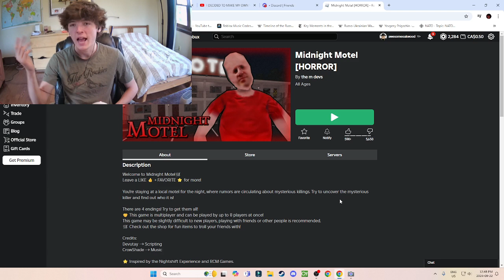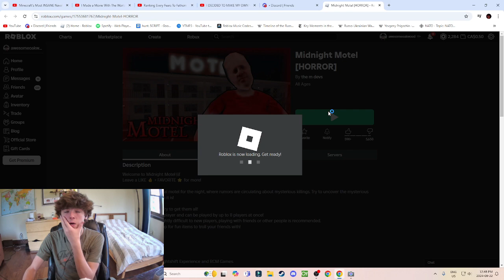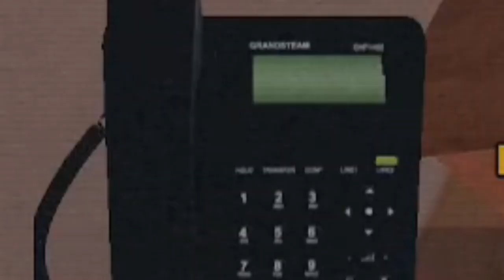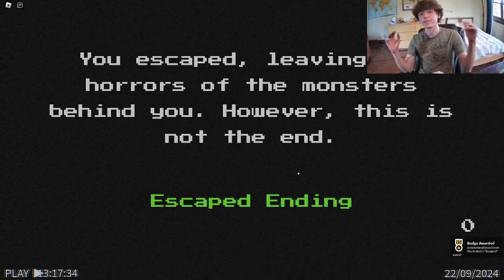Roblox Most OVERRATED Horror Game | Midnight Motel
ALL SOUND EFFECTS ARE IN THE GAME. I DID NOT PUT THEM IN. thats why they're trash

Im rating it 1 star... it was not scary, or fun.

Today i stay at a motel... it was not fun.